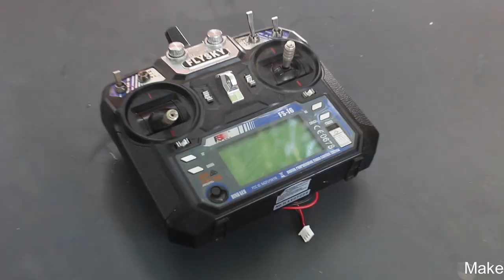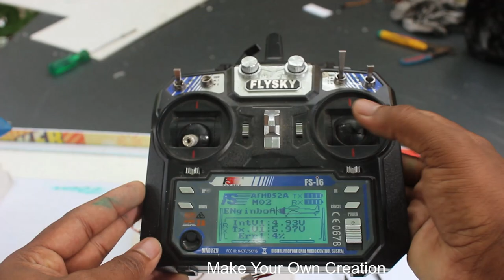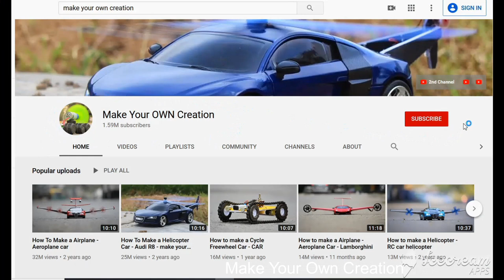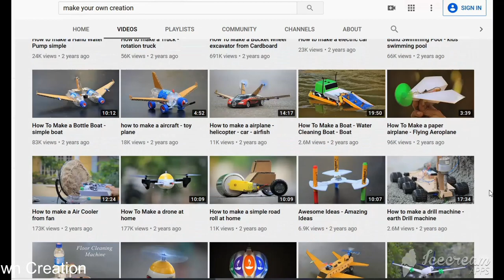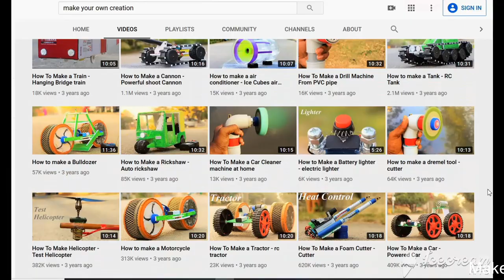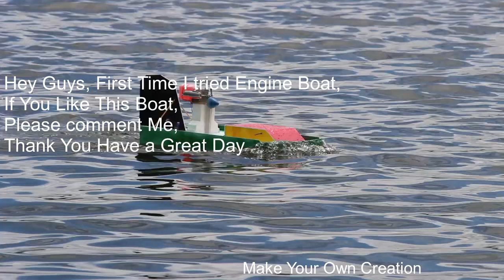How To Make a Boat - Engine Boat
Learn - How To Make a  RC Engine Boat

RC Flysky FS-i6 AFHDS 2.4G 6CH RC Transmitter Controller

Servo Motor 9G

RC Fuel Tank 150 ML